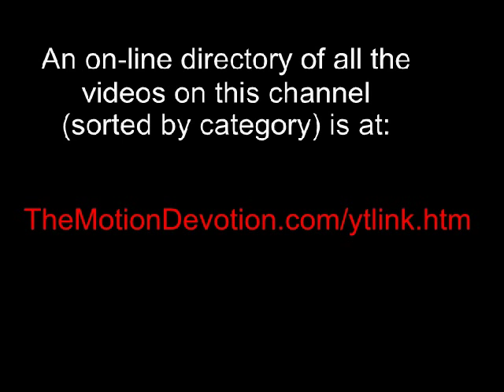MILES DAVIS Musical Director - ROBERT IRVING “Footprints” in Chicago 1995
“Footprints” - recorded in 1995 at “Swingers” on Chicago’s south side with Duke Payne - tenor saxophone, Robert Irving III - piano,  Thomas Tiaz Palmer - bass, Curtis Prince - drums.
Robert Irving III was Miles Davis’ keyboardist and Musical Director from 1979-88. Here’s an excerpt from Wikipedia:

“Notably, in the role of musical director, Irving was responsible for musical arrangements, rehearsals (which Davis never attended), and musical liaison between Davis and group members that included some of the leading musicians of the era, such as John Scofield, Bill Evans, Mike Stern, Kenny Garrett and Darryl Jones. In those roles, Irving listened to recordings of each night’s performance with Davis to cull what were spontaneous, creative ideas … that then became a permanent part of the group’s musical arrangements.”

Thomas Tiaz Palmer played with everybody who was anybody - in jazz, pop, funk, R&B ... you name it.

Duke Payne and Curtis Prince were part of the Chicago band “Odell Brown and the Organizers”.
ALL of the other music clips on this channel (jazz & otherwise) can be easily accessed via the listing that you will find

TheMotionDevotion
MISSION STATEMENT: Educate, Entertain, Inspire